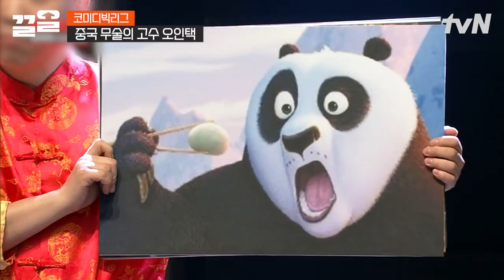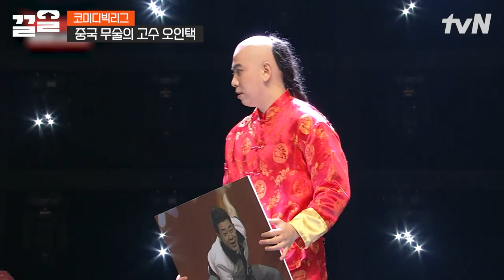축지법 쓴다는 제2의 허경영🔥 더빙 무술 맛깔나게 살리는 오인택한테 오케이 빠져들고 있어↗↗ | 코미디빅리그